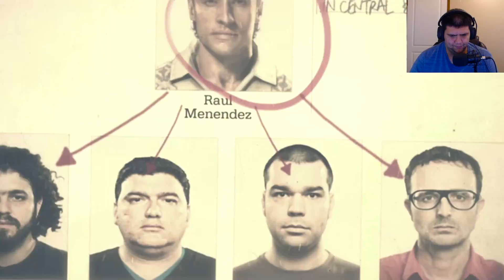KRAVCHENKO - BLACK OPS 2 WALKTHROUGH - PART 3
Part 3 Description:
Alex Mason meets Kravchenko again and stopping the Russians.